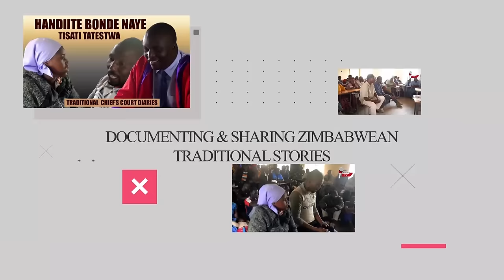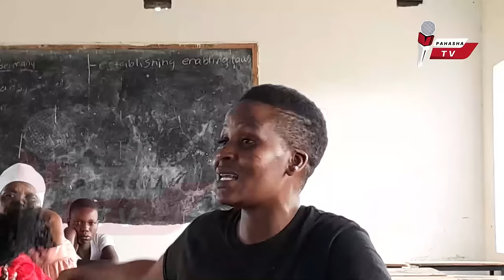Oramba Kubvisa Pfuma Achiti Akambororwa Ka(3)Three Nditori Wechi (4)Four#foryou #